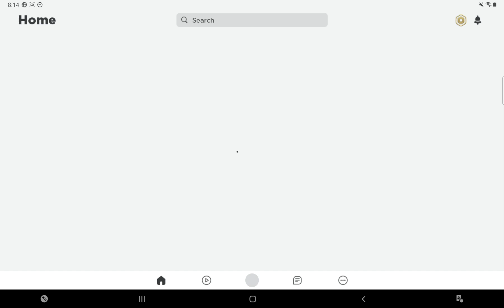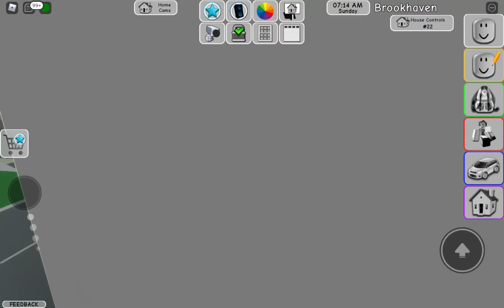May 9, 2021